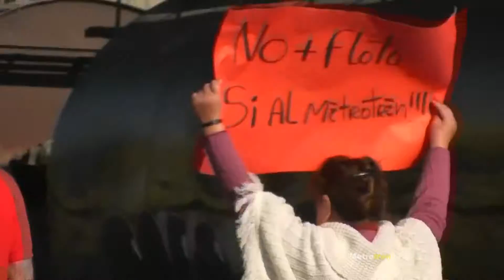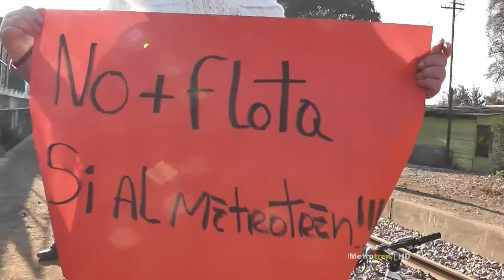PROTESTA EN TALAGANTE | EXPRESO DEL RECUERDO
Polémica pasada del tren debido una manifestación ciudadana se llevó a cabo el pasado Sábado 29 de Abril en la estación ce Ferrocarriles de Talagante, con el objetivo que se detenga el Tren Turístico Expreso del Recuerdo y hacer notar su molestia ante la promesa no cumplida de las autoridades en poner en funcionamiento el proyecto Metrotren que uniría Melipilla con Santiago. (proyecto que lleva más de diez años en carpeta.)